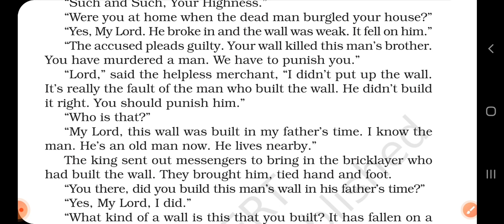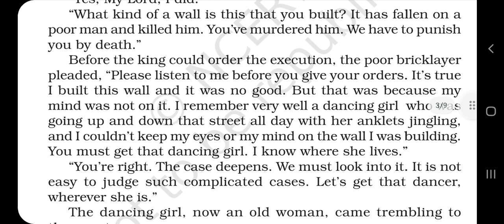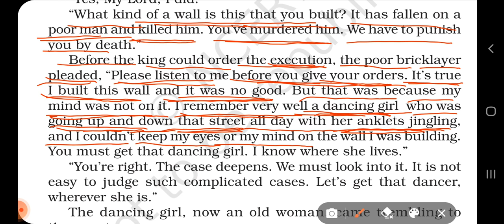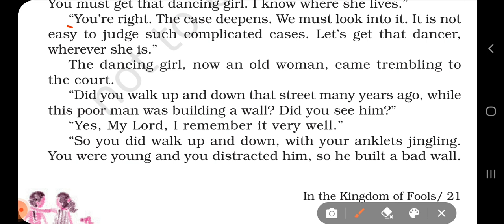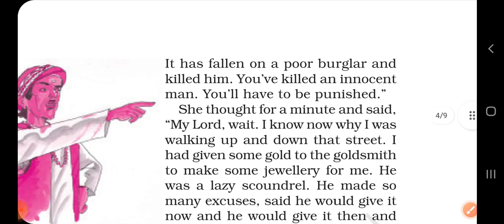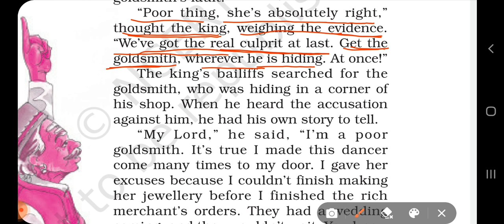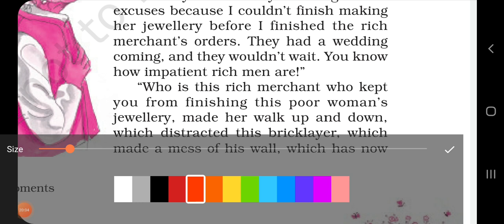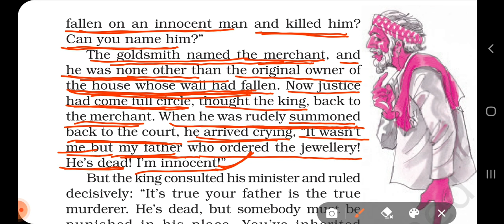In The Kingdom of Fools. Part 2. English (Moments). Class 9.